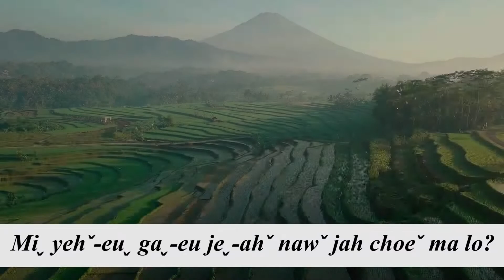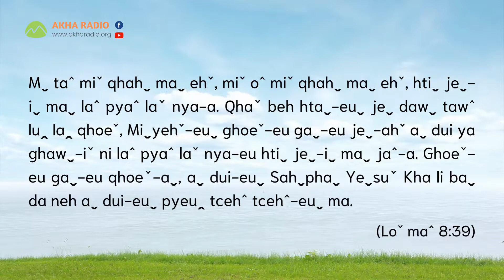Miˬ yehˇ -euˬ gaˬ-eu jeˬ-ahˇ nawˇ jah choeˇ ma loˇ? | S.Aˇ bo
[38] Aˬ jeˬ miˇ neh ehˇ naˇ, Aˬ yawꞈ-euˬ ghoeˇ-eu gaˬ-eu jeˬ-ahˇ aˬ dui ya ghawˬ-iˇ ni htiˬ jeˬ-iˬ maˬlaˆ pyaˆ laˇ nya-aˇ lehˇ ngaˇ siˬ duˬ htaˬ-euˬ ma. Shiˇ-eu jeˬ maˬ ehˇ, dehꞈ-eu jeˬ maˬ ehˇ, mˬ taˆ ghaˬ qhehˇ deuˬ maˬ ehˇ, mˬ qhoeˇ taˆ uˆ lahˇ luꞈ-eu deuˬ maˬ ehˇ, mˬ taˆ-euˬ baoˬ deuˬ maˬ ehˇ, heu ziˇ maˬ ehˇ, aˬ khaˇ khaˇ ziˇ maˬ ehˇ
[39] Mˬ taˆ miˇ qhahˬ maˬ ehˇ, miˇ oˆ miˇ qhahˬ maˬ ehˇ, htiˬ jeˬ-iˬ maˬ laˆ pyaˆ laˇ nya-a. Qhaˇ beh htaˬ-euˬ jeˬ dawˬ tawˆ luꞈ laꞈ qhoeˇ, Miˬyehˇ-euˬ ghoeˇ-eu gaˬ-eu jeˬ-ahˇ aˬ dui ya ghawˬ-iˇ ni laˆ pyaˆ laˇ nya-eu htiˬ jeˬ-iˬ maˬ jaˆ-a. Ghoeˇ-eu gaˬ-eu qhoeˇ-aˬ, aˬ dui-euˬ Sahˬphaˬ Yeˬsuˇ Kha li baˬ da neh aˬ dui-euˬ pyeuꞈ tcehˆ tcehˆ-euˬ ma.
(Loˇ maˆ 8:38-39)

"Aˬ khaˬ zaˬ yawˬ ghaˬ na luꞈ-ahˇ Miˬ yehˇ-euˬ laꞈ qhaˬ chehˇ-eu guiˬ lahˬ dawˬ bi gaˬ doe-iˇ ni ghaˇ duˬ"